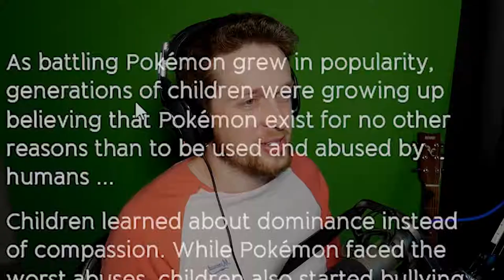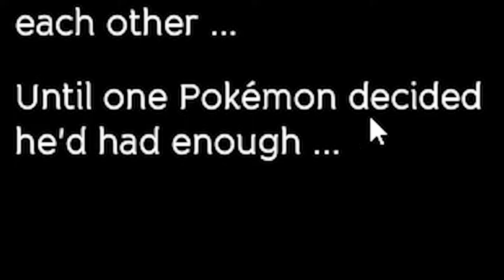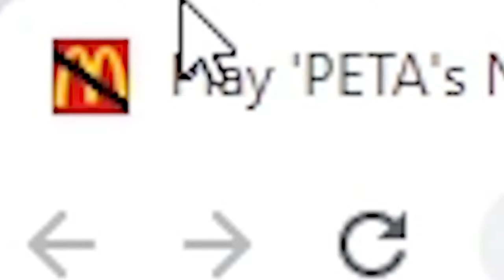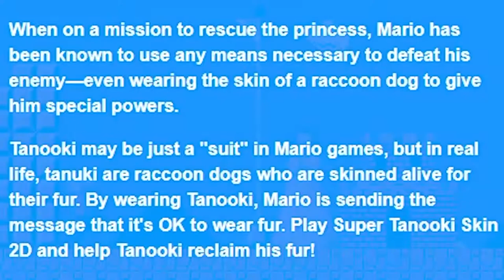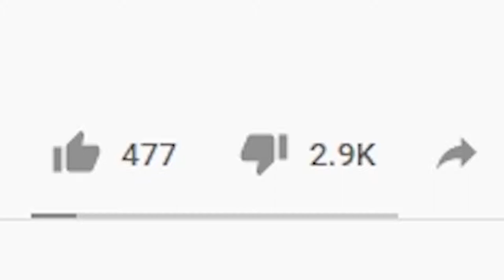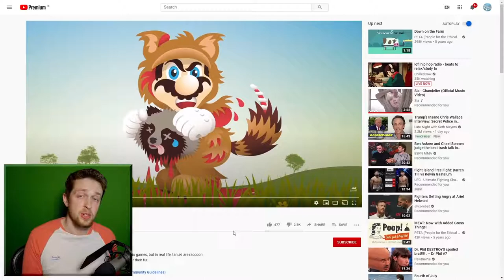So, PETA Made Video Games And They Are Horrible!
So, PETA made video games and they are horrible, what surprise.

Joshua
Juli
Jundarian
Junior Mint
Justice Pyron
Justinius
Kai Hofer
kaitlinspelledright
Kara Bond
Karina Espinoza
Karis8894
Katharina Schindler
Katherine Krapf
Kathleen Phillips
Kathryn Bryant
Kathryn Moody
Katie L Wheeler
Katrina Singley
Kelloggz
Kevin Wilson
Kiley Clancy
Killian McKenna
KR1TTER
Krista Gullion
Kristen De Vita
Kristina Gonzalez
KrossSword
Kyle Marshall
Laura
Lauren & Brianna
Lauren Carmack
Lauren Drake
Lauren Miedel
Lauren Perrin
Laurence Knott
Lene Marie Bjåstad
Lennart Achterberg
Leonard Ratzlaff
Liam St. Laurent
Libby Kamen
Lilith Costas
Lindsay Driscoll
Lisa Zetterström
Lisbeth
Lize Live
Logan
Logan Carter
Logan Drew Kruger
Logan Fasano
Louise Ivy
Lt_Dan
Lucas Cosolo
Lucy Buglass
Luis Arvizu Arce
Luis Guevara
Lupe White
MadameMyste
Madeline Bessemer
Maeve
MagicalFlyingFox
MagnificentMaja
Maiken Lian
Mama Nico
Marc Williams
Marco Zijlmans
Margaret Ransdell-Green
Marshall Lanham
Marvin Göpfert
Mason Houston
Matt Bonomo
Matt Brennan
Max
Meagan Childs
Megan Eckley
Megan Ridpath
MetalBabe5
Metztly
Mhairi Laing
Michael Beall
Michael Bednar
Michael Boyd
Michael Jenkins
Michael Raetzel
Michael Ricigliano
Mikail Afzali
Mina Cheyenne
minqomi
Miranda Wolfe
Misery
misterbob
Mnemosyne
Momina Erdosy
monsieurDAG
Moriah Allestad
Morrighan
MortalityMyAss
MrNerdWalker
Myuuchu
Nathan
nayamichele
Necia Navine
Neil Murray
Niall Carson
Nick Schuessler
Nico
Niels Benecke
Noah Guzman
Noire K. Vector
Nora Mc
Not Me
Nuggelutt
Obscurelex
Olesya B
Olivia Peebles
Olivia Power
orange turquoise
Paige phillips
Patrick Gearns
Pedrothegeneral
Philipp Wagner
Pia Salter
ponastoyashemu
Pylades Drunk
r_chay
Rachel Cook
ragnar300
Raymond Benjamins
Renee Lassen
Rikki Loyd
Rikz Dehli
Robert Watts
Robin Lindström
Rory Irvine
Rowan Aldridge
Ryan Clarke
Ryley Anderson
Sam Albon
Sami Kuutti
Samuel Wilton
Sara
Sara Skelton
Sarah Nicholson
SaturoAnni
Seigoru
Sen Chen
Severium (Shea Mackintosh) aka sevybevy
Shane Amanda
shane mclernon
Shane Murphy
shelley floryd
Sheri Gruver
Shon moccles
SilverFox
SirWarsworth
Skeleboneboi
smartichoke
Snake Jehosaphat
Spiegelspejder
Stephanie Jenkins
Stephanie Robinson
Steve Eaton
Strome
Stuart Lowe
SuperSymbiote420
SweetVodka420
Sydney Stamford
Tadhg
TerriL96 .
Terry_Wrist
testsubject306
The Sikes Family
The Uwe
TheDjinn30
Thomas Cave
Thomas Marshall
Tim
Timber
Timothy Grassi
Timothy Varney
Tina Kovacova
Tony Helms
Tracey Joyner
Trinemaus
Tristan Kyle Moore
Tyon
ughitstanja
Varvara Nicolaou
Veronika
VeryTori
Vetech Douangsy
Victor
Vivaldifollia
Warringstar
Weston Forester
WhattaPleb
WhoopsieDaisy
WinterKnight2904
WorthierSky
Wren
Wren Cheryl
Yatkal
⦗SPOOPY⦘